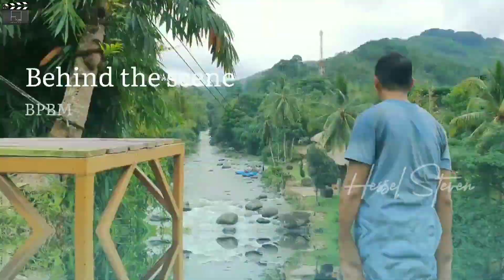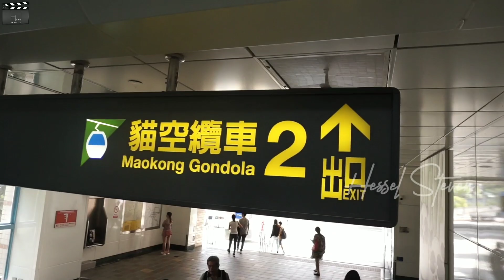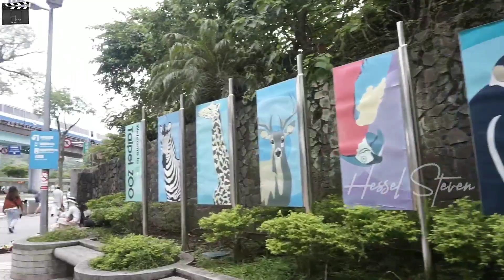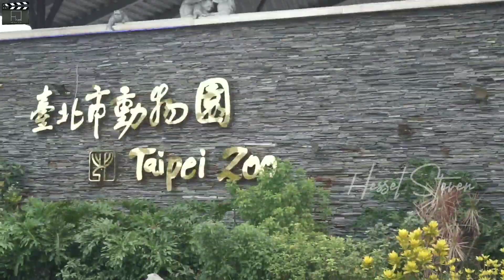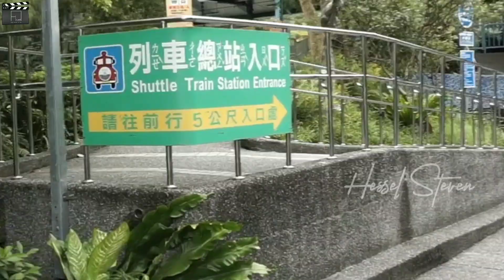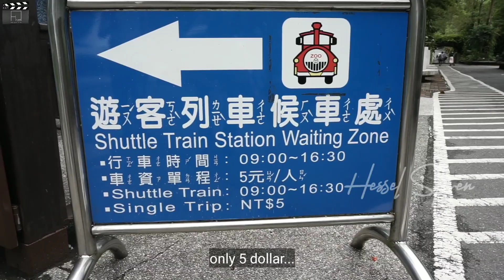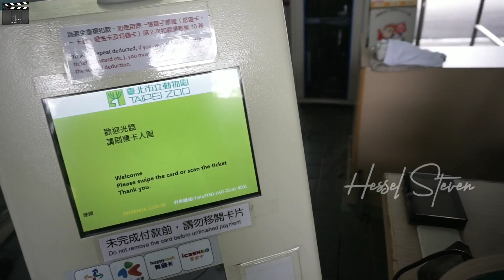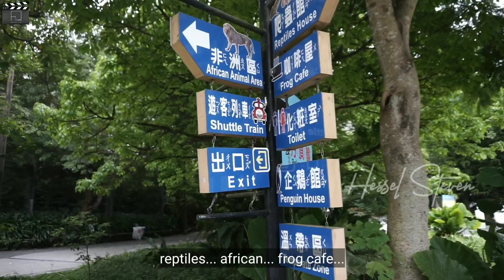Taipei trip part 2 | HESSEL'S VACATION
Terima kasih buat selalu support koko Hessel 🙏